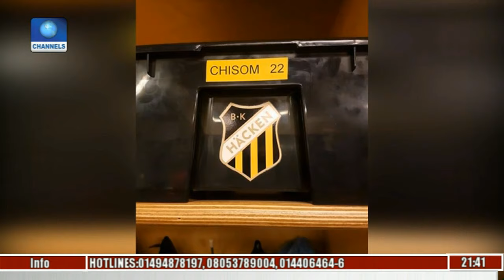Rangers Striker, Chisom Egbuchulam Joins Swedish Club, Bk Hacken On Season-Long Loan